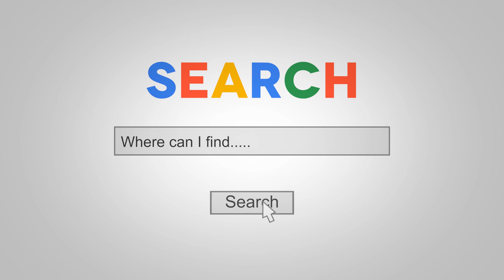Annum8 Chatbots & Video Marketing Google Search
Annum8 Chatbots & Video Marketing can create this video for your business by using your logo and your text